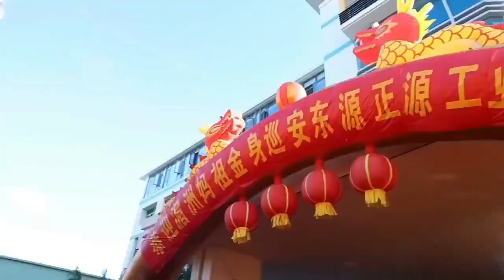海峽兩岸萬眾護駕湄洲媽祖金身巡安莆田 演繹兩岸同文同宗同胞情🌞🎥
自9月19日為期10天9夜的“瓣香湄洲、福佑興化”—2023年海峽兩岸同胞護駕湄洲媽祖金身巡安莆田活動啟動以來，包括台灣地區18個縣市91家媽祖宮廟近千名台胞在內的兩岸600多家媽祖宮廟上萬人參加護駕媽祖巡安盛事。這是《中共中央國務院關於支持福建探索海峽兩岸融合發展新路建設兩岸融合發展示範區的意見》發布後，兩岸最盛大的民間文化交流活動，演繹兩岸同根同源、同文同宗的同胞情。
19日上午6時36分，伴隨著三聲炮鳴，本次2023年海峽兩岸同胞護駕湄洲媽祖金身巡安莆田活動在湄洲媽祖祖廟寢殿正式啟動。活動歷時10天9夜，總行程近400公裏。媽祖金身巡安其間將由100多家台灣媽祖文化機構與500多家莆田媽祖文化機構共同組成兩岸特色民俗隊伍、12輛媽祖彩車相隨，近百萬兩岸民眾共同參與千年來規格最高、時間最長、活動最多的媽祖金身巡安莆田活動。
從台灣台中趕來的媽祖信眾吳錦松負責台灣大甲鎮瀾宮陣頭。他告訴記者，此次來“媽祖故里”參加湄洲媽祖金身巡安莆田活動，特地帶來了哨角隊，充當開路先鋒的角色。
同樣是來自台灣台北的媽祖信眾饒瑞和與妻子王淑華肩扛起分別重達三十余公斤的千裏眼、順風耳神在巡安隊伍前端開路，只見他們將神將脖頸處掛著的壹串餅分發給路人。
王淑華表示，此次特意準備了台灣“繼光餅”掛在神將脖頸處，沿途發放給媽祖信眾和路人，將“平安”的美好祝福送給他們。
台灣新竹市媽祖文教藝術推廣協會理事長葉峻男受訪時表示，能回到祖廟來共同參與這項巡安的盛會他倍感榮幸。
在台灣，媽祖信眾多達1600萬，占台灣人口的三分之二，對媽祖的敬仰早已根植於台灣同胞的生活中。來自台灣的中華海峽兩岸一家親交流促進會理事長陳漢光攜10多名台胞跨海來莆田，穿著印有“兩岸一家親”字樣的服飾他，在人群中顯得尤為出眾。他說：我們都是炎黃子孫，心連著心，海峽兩岸一家親，都是自家人。陳漢光表示，這次兩岸有近百萬人參與盛事，我很感謝媽祖給我們的保佑，讓我們作為炎黃子孫，記住兩岸統一，民眾們心連心，海峽兩岸一家親。
“媽祖架心橋，情緣通兩岸。”中華媽祖文化交流協會副會長、湄洲媽祖祖廟董事會董事長林金贊說，“媽祖文化作為中華傳統文化的瑰寶，是維系海峽兩岸同胞的重要精神紐帶”。
林金贊表示，此次巡安活動是落實《中共中央國務院關於支持福建探索海峽兩岸融合發展新路建設兩岸融合發展示範區的意見》精神、探索海峽兩岸融合發展新路的具體實踐。相信有了兩岸同胞的共同參與，媽祖信俗會得到更好保護和傳承，兩岸同胞會越走越親。
據本次巡安活動組織者介紹，這是湄洲媽祖金身有史以來巡安莆田最高規格、最長時間、最多活動的一次，與台灣的“三月瘋媽祖”一樣熱鬧。此外，本次活動突出兩岸民間文化交流的融合與互鑒，在民俗陣頭等各個環節都有兩岸元素。據了解，此次陣頭有來自台灣的報馬仔，麥寮拱範宮花鼓隊，千里眼、順風耳神將，哨角隊等參與。2009年9月，“媽祖信俗”被聯合國教科文組織列入人類非物質文化遺產代表作名錄，成為中國首個信俗類世界遺產。日前發布的《中共中央 國務院關於支持福建探索海峽兩岸融合發展新路 建設兩岸融合發展示範區的意見》中明確提出，要深化閩台社會人文交流，促進文化領域融合發展；支持閩台媽祖宮廟聯合開展人類非物質文化遺產代表作名錄項目“媽祖信俗”保護行動，共享保護成果。
2017年湄洲媽祖金身赴台巡安，受到信眾高度關註，所到之處萬人空巷，參拜護駕信眾超過200萬人。